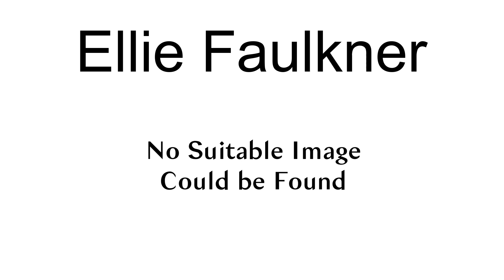Ellie Faulkner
Eleanor Jane Faulkner (born 5 January 1993) is an English competitive swimmer who represented Great Britain in the Olympic Games, and England in the Commonwealth Games.  At the 2012 Summer Olympics, she competed in the women\s